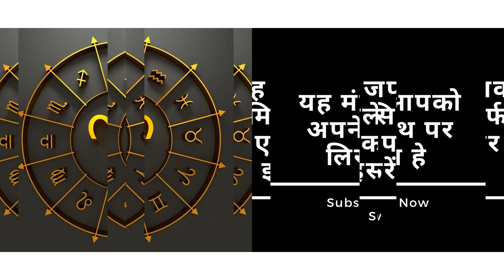शादीशुदा औरत का वशीकरण खुद फ़ोन करेगी आओ मिलने जल्दी